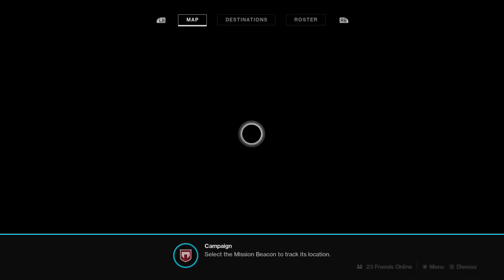Let's Play: Destiny 2 - Part 3